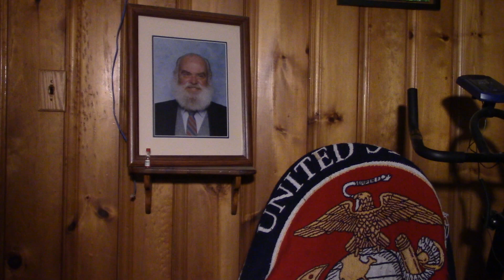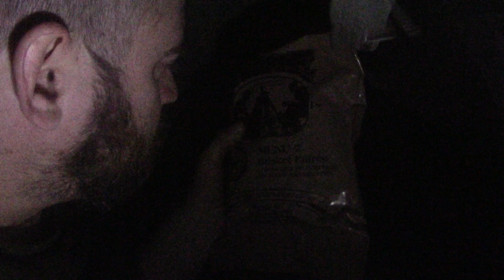Covid-19, Car Incident, and Snarfblat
A re-intoduction of sorts and talking about my reality recently.

Thanks for everything! You all are awesome!